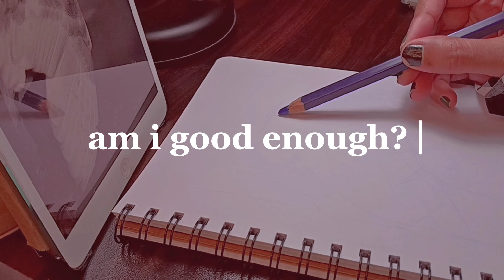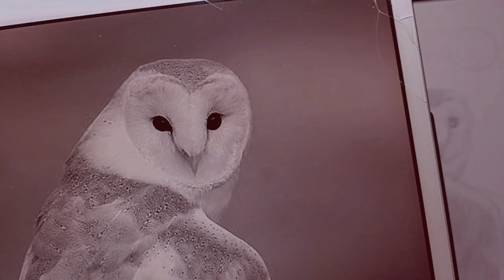dealing with self-doubt as an artist 🍃 fill up a sketchbook page with me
hi there art folks!
i'm back with another cozy sketchbook session video where i talk about dealing with self-doubt as an artist. grab your coffee or tea and draw with me.

self doubt is something insidious and has impacted my art development and other areas of life. but i'm slowly overcoming it thanks to my sketchbook project and sharing art process on here. so i thought it's important to discuss how it can affect us as artists. have you faced any of these? and how did you overcome your self-doubt in art? do share below.

what i use for the drawings:
i'm using my regular sketchbook here (non-brand)
and micron fineliner pens in 003, 005 and 01
baoke brush pen, baoke fineliner 005
black colored pencils (himi, giotto)

chapters:

00:00 hi and welcome
00:28 am i good enough
02:56 overthinking and fear
05:56 feeling like a failure
08:00 am i gonna make it
09:38 sketchbook project

Gnossiennes: No. 2, Avec étonnement